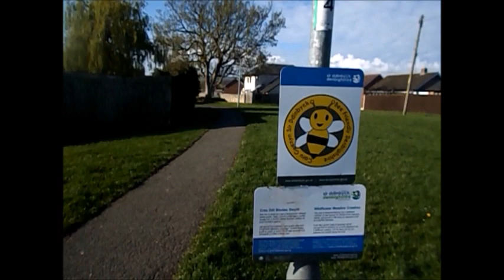Vlog - being a carer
Being a carer can be demanding but very rewarding